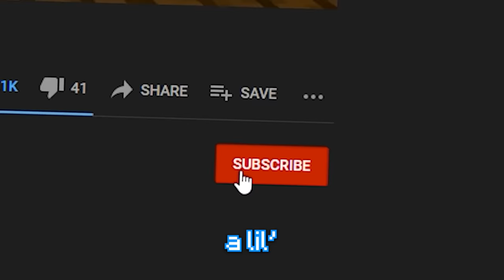I Became the SNEAKIEST Player in Minecraft Bedwars...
🎞️ Clip Channel:     @WallibearClips
💸  Use Code "Wallibear" on The Hypixel Store!!!

TO DAY! We played some Insane Clutch Minecraft Bedwars Gameplay. Did some Usual Wallibear TNT Jumps. But this time The ADMINS CAME and Did some Admin Trolling...and they told me they put a Minecraft TWIST in the Bedwars Game...sadly I didn't get creative mode this time :( LOL I hope you Enjoy the video guys!!!

1M TEXTURE PACK OUT NOW!

🧮 Minecraft Bedwars Server IP: wallibear.bedwarspractice.club / bedwarspractice.club

🎥 Edited by Raj!